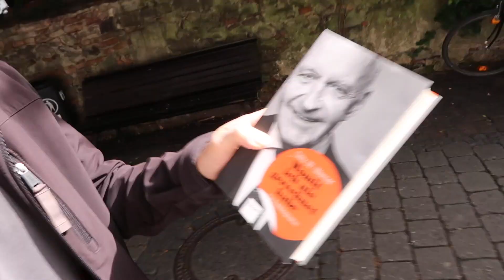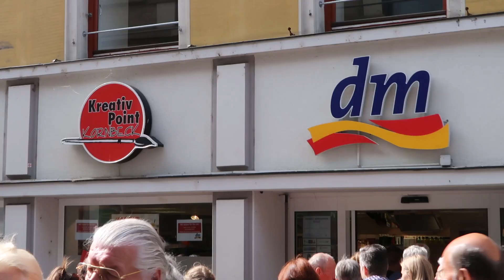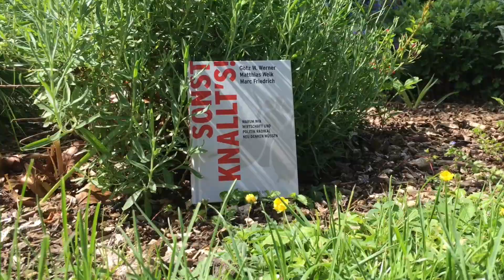Fotoshooting und Interview mit Götz Werner | inselDENKER on tour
Ein Fototermin mit Hindernissen und dafür interessanten Gesprächen: dm-Markt-Gründer Götz Werner pfiff einst in meiner Show virtuos Händel. Jetzt schreibt er das Vorwort für mein Buch über die Feierkunst. Um dafür Fotos aufzunehmen, trafen und unterhielten wir uns u.a. über sein Lieblingsthema, das GRUNDEINKOMMEN.

Auf seinem inselDENKER-Kanal präsentiert der Musiker, Moderator und Entertainer Tobias Bücklein jeden Sonntag inspirierende Persönlichkeiten, Musik und Gedanken.

Hervorgegangen ist der Kanal aus einer Showreihe, in der Bücklein über Jahre hinweg auf der Insel Mainau Persönlichkeiten wie Frank Elstner, Günther Oettinger, Götz Werner, Claus Hipp, Wolfgang Grupp, Verena Bentele, Margot Käßmann, Wieland Backes, Matthias Reim, Andreas Hoppe und viele andere portraitierte.